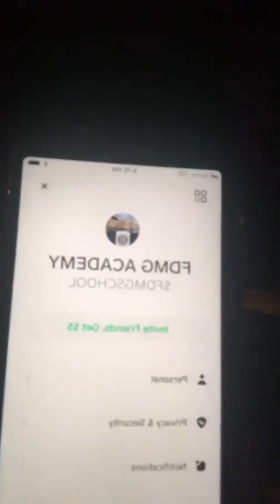Dr Umar Johnson Live Supporters Tap In & Shouts Out Donors (1.14.20)